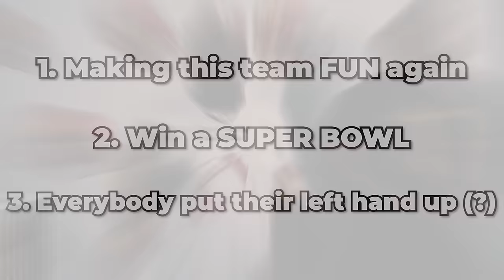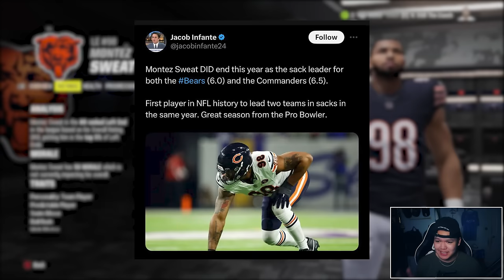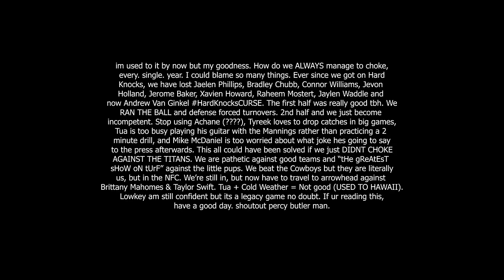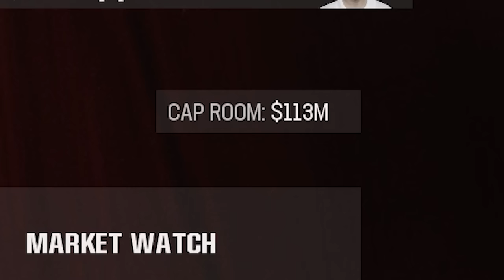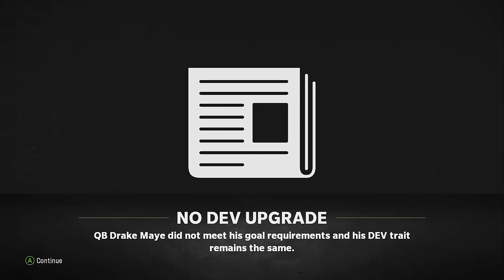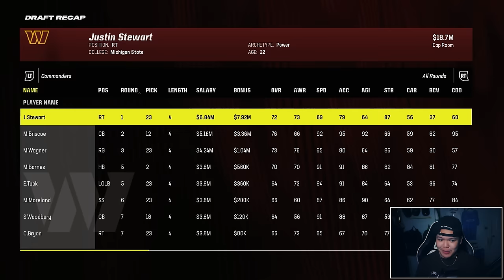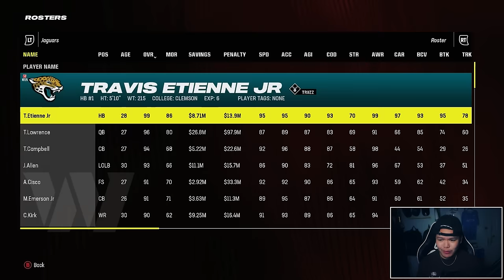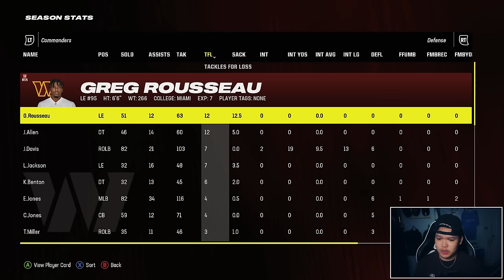I Rebuild the Washington Commanders with Drake Maye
Madden 24 Franchise Realistic Rebuild of the Washington Commanders with Sam Howell, Drake Maye, Terry McLaurin and the firing of Ron Rivera!

Yes im not doing FANTASY DRAFT or doing a TITANS REBUILD.. but maybe its for a MADDEN ULTIMATE TEAM or FALCONS FRANCHISE coming soon..